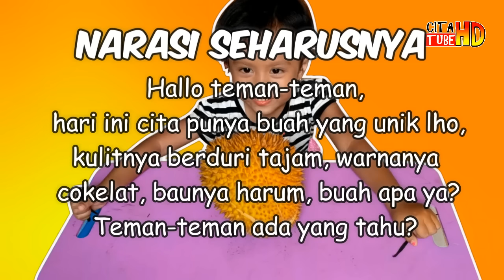Cita Icip Durian ♥ Parody Cara Belah Durian Lucu Banget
Halo teman-teman, kali ini cita mau belah durian, he he he. Buahnya besar, berwarna coklat keemasan, baunya khas dan harum, berduri tajam. Hati-hati kalau kena durinya ya teman-teman.

Apa saja sih manfaat durian? ini dia manfaat durian:
1. mengatasi sembelit
2. mengatasi penyakit anemia
3. untuk kesehatan kulit
4. menjaga kesehatan tulang
5. mengatur kesetabilan darah
6. mencegah migrain
7. menjaga kesehatan gigi dan mulut
8. meredakan stress dan depresi

TAPI inget lho teman-teman tidak boleh makan berlebihan ya, karena bisa meningkatkan gula darah bagi penderita diabetes dan berbahaya bagi jantung jika dikonsumsi bersamaan dengan alkohol.

oh iya, jangan lupa berdoa ya sebelum makan. salam...

😳 👏 👐 😂 👀 👮 💪 😜 👉 👍 💡 👑 👫 ö Õ ✌ ♕ 😇 😊 😏 😃 😅 😻 😭 😚 😺😱 😂 🙌 😎 🙇 🙈 😻 😥 😄 😲 😃 😉 ☹☕ ⛔♛♞♚🚙 ❤💜💖💙💟